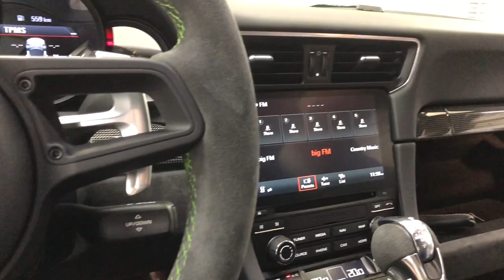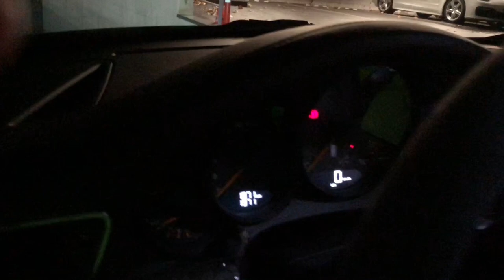Porsche GT3 RS European Delivery, Start up, First Drive, Autobahn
Special thanks to Porsche Centre Calgary and the European Delivery Department for making a dream come true with this Zuffenhausen delivered GT3 RS.

Options include:
-Lift kit
-Lizard green paint, lizard green interior with leather (seat inserts, stitching, seat belts)
-Lizard green 12 o'clock marker
-Black door handles
-Platinum wheels
-Xenon headlights
-Steel brakes
-Alcantara steering wheel and shifter
-Bose stereo
-My poorly installed Xpel Trac Wrap on the front end

Currently sporting winter wheels and tires that will be replaced at delivery, along with a new front spoiler. Thanks, @Porschecentrecalgary